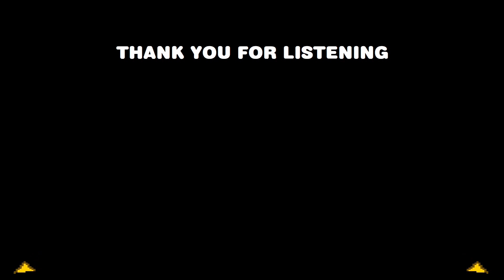Kakariko Village - The Legend of Zelda: A Link to the Past OST - Piano & Harmonica - Midified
The Legend of Zelda: A Link to the Past (SNES) Soundtrack: Kakariko Village (Grand Piano, Harmonica & Glockenspiel)

composed by Kōji Kondō
developed by Nintendo EAD
published by Nintendo
released in November 1991